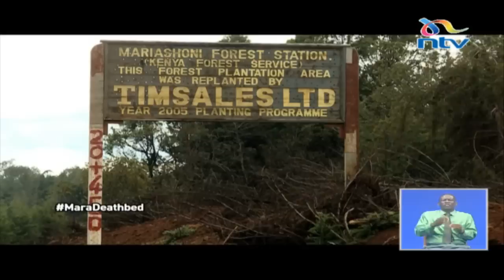The Masai Mara death bed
From July to about October every year, millions of wildebeests make the perilous journey between the Mara and the Serengeti, across the deadly Mara River, Battling the tide, and the waiting predators. This annual stampede is one of nature’s most spectacular events. But now the mighty Mara River is on a fight for it’s life, and it’s seemingly losing the battle. Tonight we assess the damage done on this fragile ecosystem and that if not urgently corrected, could spell the end, for the eighth wonder of the world. Sheila Sendeyo has the story.